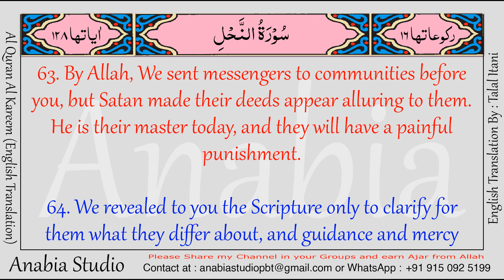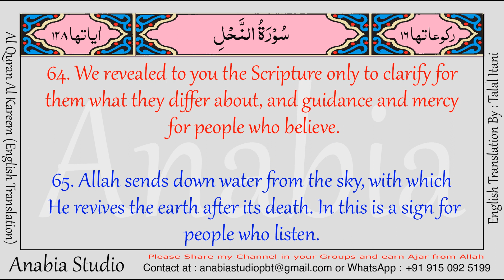KR 0718 English s016 063 064